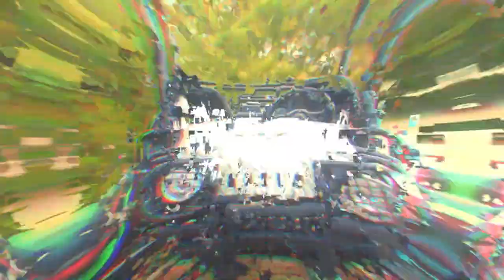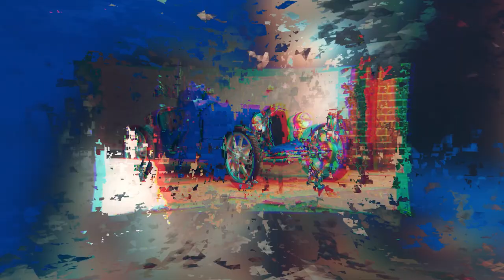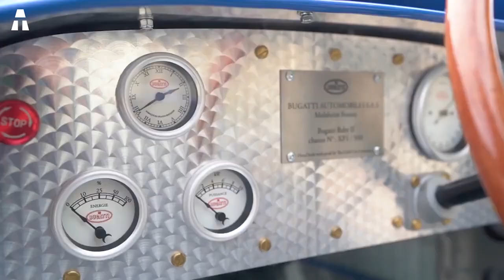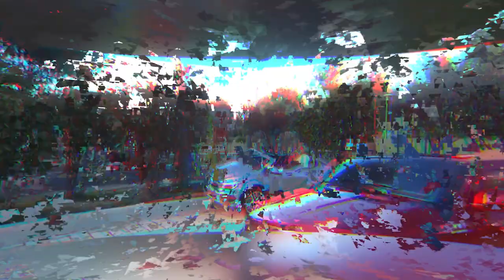7 Véhicules Que Les Enfants Vont Adorer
Bonjour à tous ! J’espère que vous allez bien. On se retrouve  aujourd’hui pour découvrir 7 véhicules que les enfants vont adorer et que les parents risquent de jalouser.